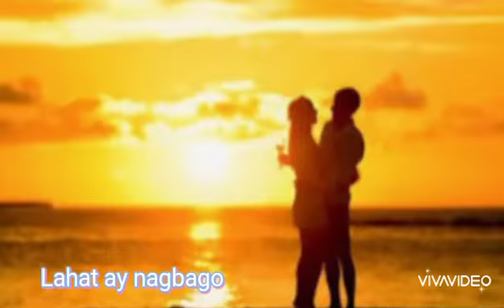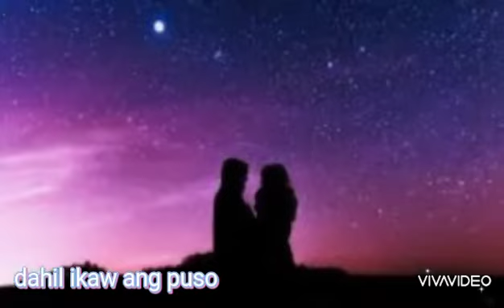IKAW ANG PUSO by DEXTER AYCO (Original Song/Acapella)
Ikaw Ang Puso by Dexter Ayco

Written and Composed by Dexter Ayco

Arranger Lazy Pao

Recorded in 16th 29th Street Records